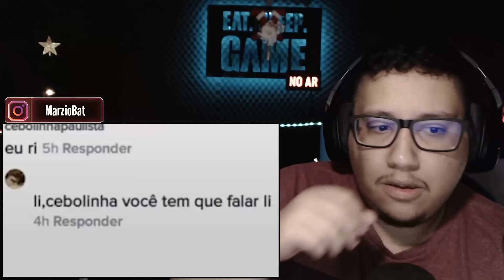TURMA DA MÔNICA FORA DE CONTEXTO! Ft. Scottonauta, Migs e Law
ME SIGA NO TIK0 E TEKO: @marziobat

Meu INST: @marziobat